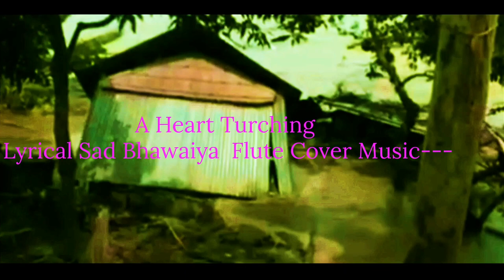Bhawaiya | Mon Mor Kande Re | Flute Cover Sad Song | করুণ সুরে বাশির ভাওয়াইয়া গান | মন মোর কান্দে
Bhawaiya Gaan Mon Mor Kande Re Flute Cover Sad Song.
  বাশিঁর করুণ সুরে  ভাওয়াইয়া গান:--
 মন মোর  কান্দে রে ––
ভিডিও দেখার জন্য অনুরোধ রইলো। ভিডিও ভালো লাগলে অবশ্যই লাইক  ও বন্ধুদের কাছে শেয়ার করবেন। চ্যানেলেরটির  পাশে থেকে আশীর্বাদ করবেন।

করুণ সুরে বাশির ভাওয়াইয়া গান মন মোর কান্দে
mon more kande re
 flute cover bhawaiya sad song,
mon mor kande re dj hard bass,
mon mor kande re whatsapp status,
bhawaiya gaan mon mor kande re,
বাশিঁর করুণ সুরে ভাওয়াইয়া,
ভাওইয়া গান উত্তরবঙ্গের,
ভাওইয়া গান রংপুর,
ভাওইয়া গান দরিয়া সুরের,
ভাওইয়া গান dj,
ভাওইয়া গান ভিডিও,
ভাওইয়া গান 2022,
ভাওইয়া গান রংপুরের,
ভাওইয়া গান ডিজে,
ভাওইয়া গান নতুন,
ভাওইয়া গান mp3,